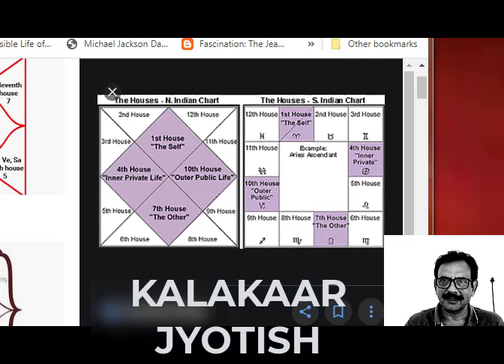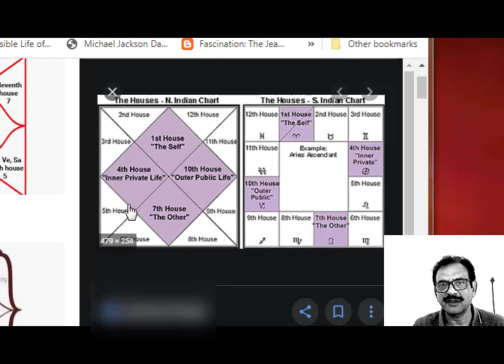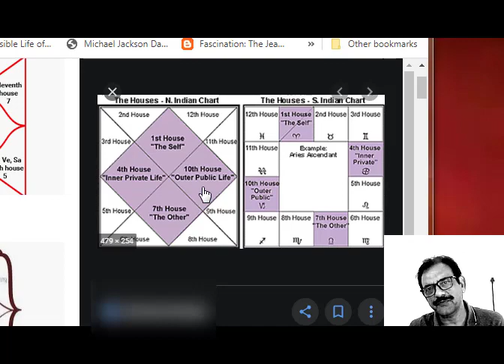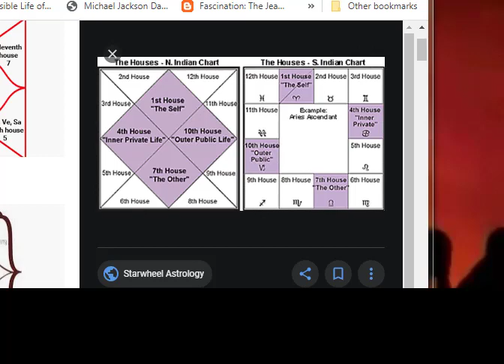HOW A SINGER CAN BENIFIT FROM ASTROLOGY I POTENTIALITIES & POSSIBILITIES I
HOW SINGER CAN BENIFIT FROM ASTROLOGY? Potentialitis and possibilities.
Astrlogy can help a  singer to explore possibilities to attain success in the field of singing.DO YOU WANT TO BE A SUCCESSFUL ARTIST? IF YES, THEN YOU MUST WATCH THIS VIDEO.
क्या आप एक सफल कलाकार बनना चाहते हैं? यदि हां, तो आप इस वीडियो को अवश्य देखें।
for more details on aura chakra.
for online purchase of rudraksha and gemstones.
Who is wing commander pundit Sri Santosh Sharmaa?
for more details about him.
 A third generation Vedic astrologer, he is the author of “Vedic Astrology: Jyotish“ book. Pundit  Santosh Sharmaa is an expert in interpreting horoscopes. He is popular and famous at Bangalore and known all over the world for his perfect interpretations and solutions to all types of issues and problems. He is one of the best astrologers of the current time.

What is a chart or Kundali?

Kundali, similar to the lab test report, is a tool to decipher present issues and problems, depending on the present position of your life journey path (Mahadasha and Antar Dasha, etc.). Like a doctor gives you medicines to bring homeostasis in your health, the astrologer suggests the use of  various energy equalizer methods (Parihar, mantras, yantra, Rudraksha, and Ratna i.e. gemstones, etc. to achieve energy equalization).

How Astrology works?

We refer to astrology as JYOTISH. Jyoti means light and ish is god i.e. light is the god. In Jyotish, we are talking about the sun: the source of light and it’s planets (solar system). Sun is the primary source of energy for our survival. Without the sun, we can not imagine life. The source of life is light both for plants and animals and for that matter, all forms of life on earth. Sunlight has a spectrum of frequencies from  Infra-Red (IR) to Ultra Violet (UV). In between, we have the visible range frequencies Violet, Indigo, Blue, Green, Yellow, Orange, and Red (VIBGYOR).

HOROSCOPE CHART OR KUNDALI
Kundali means a coiled form. It is your inherited inherent karmic accumulation balance sheet.
This balance sheet has all the debt and credits of your karmas (read about karma more in my book: The Gate Way to Spirituality) of past life. Nature (or we say divinity)  makes us accountable for all our actions and pronounces awards/rewards and punishments as per Karmic rulebook. The whole system is autonomous and impartial.
Use Jyotish to change your fate
With corrective karma, one can alter the journey path and destination (fate).
The purpose of studying your kundali is to create awareness about yourself. It is a mirror, which shows you what you are, why you are like this, and how you change yourself to make your life better. If you are undergoing issues and problems in your life, it will help you understand the reasons and resolve these.
The whole idea is to empower you, create a deep understanding about your psyche so that you can increase the good influences, and reduce the bad ones.
Everyone wants to be happy, peaceful, having good health and loving family and a successful career. If you become aware of yourself, re-tune, and fine-tune some energy frequencies, then it is possible.
A Jyotish chart has all details of potentialities. By knowing about it, parents of a newborn baby can decide what kind of studies, job etc.  He/she would like, what kind of education would interest him/her , how would be the temperament, nature and orientation in life. All these information will help parents to interact with their children (by knowing their OS) and guide them appropriately.
Anyone, who wants to explore and utilize all his   “ possibilities, probabilities and potentialities”  to the fullest extent possible and have a successful  life should learn about it.

Pundit  Santosh Sharmaa(Retied Wing commander and author of “VEDIC ASTROLOGY: A Mystic Metaphysical  Science  of  Self, Space & Time")